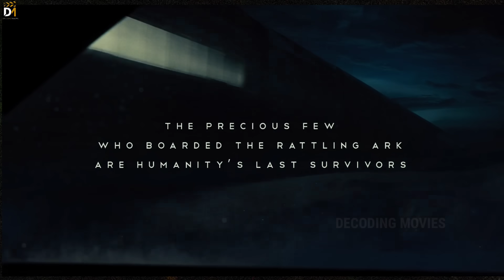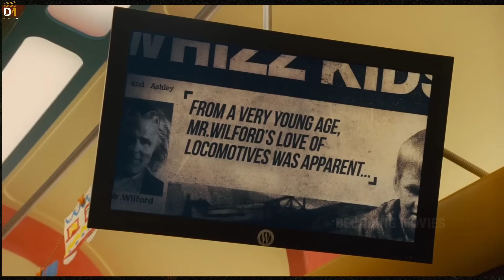Snowpiercer 2013 Movie Explained In Hindi | Movie Explanation In Hindi | Hollywood Movie Explained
Snowpiercer 2013 Movie Explained In Hindi | Movie Explanation In Hindi | Hollywood Movie Explained In Hindi

Other Keywords
border movie explained in hindi
border 2018 movie explained in hindi